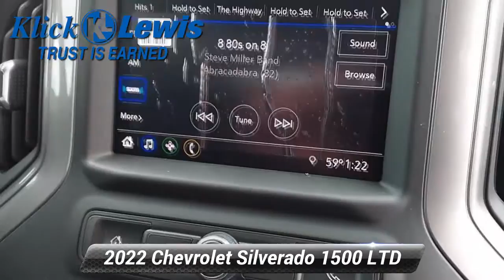New 2022 Chevrolet Silverado 1500 LTD Custom, Palmyra, PA 154191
[RLVID:2727:c4bc3e3907c6c487:2cec2c708b07e2f3:1]